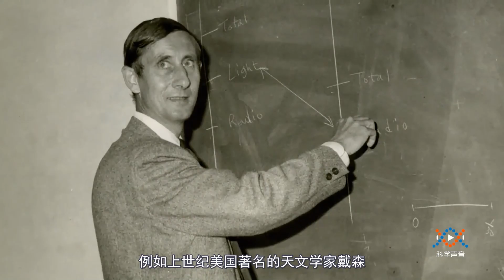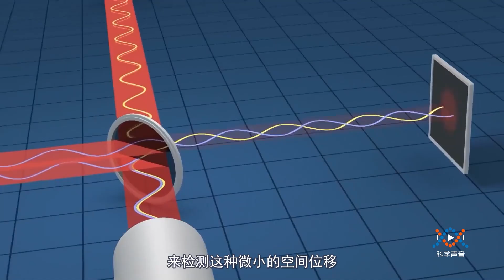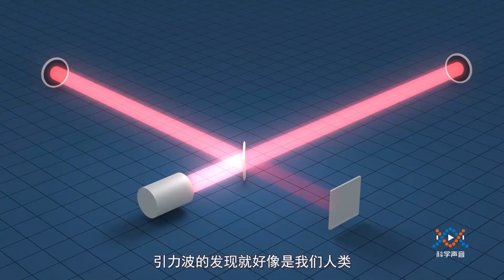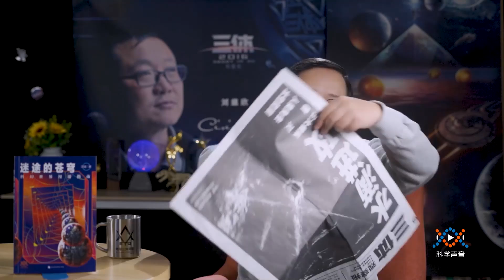汪诘详解《三体》中的黑暗森林法则：宇宙真的有那么黑暗吗？| 科幻世界漫游指南 20（同名实体书已上市）